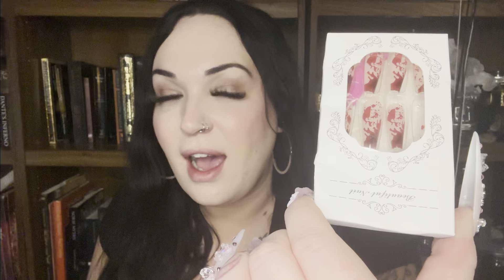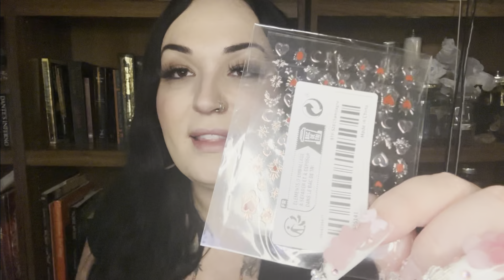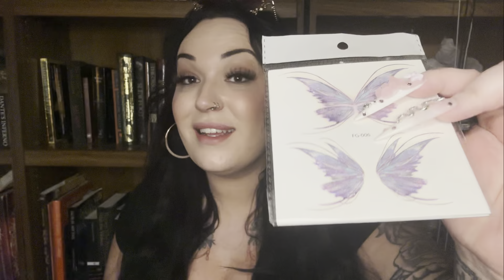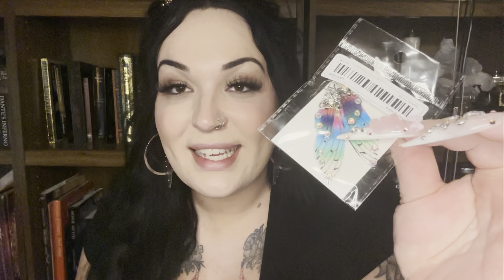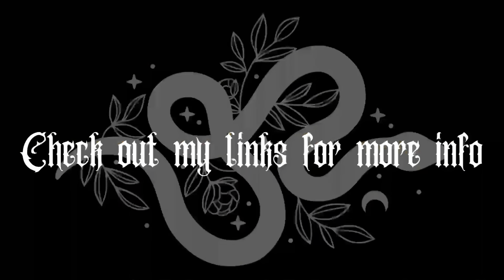Bewitching Nail Journey | Lovful Nails | Vlog & Haul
3obsidianeyes on TikTok

Jasmyne_Ambrosia on instagram

Ambrosia's Book of Witch Flight

Solar Court Coven Landing Page
Covenry Information

resources linked for support:
RAINN - Rape, Abuse & Incest National Network

Victims of crime have rights that depend on the laws of the location (state, territory, tribe) where the crime occurred. Some of the laws that might apply to you if a person has committed the crime of sexual assault against you include:

Availability of a forensic exam (rape kit) at no cost to you
Confidential access to victim advocates
Time limits (statute of limitations) on certain legal actions
Mandated reporting of the assault if you are a vulnerable person (child or elder adult)
Confidential communication with service providers
Testing or storage of evidence kits
Possible financial compensation for you as a crime victim

Special thanks to my supporters and friends who help make all of this possible!